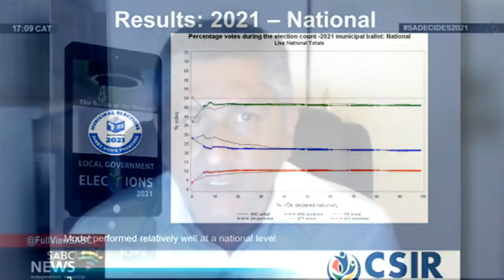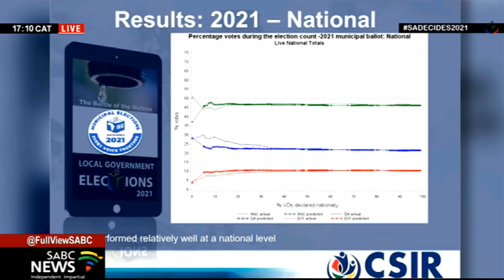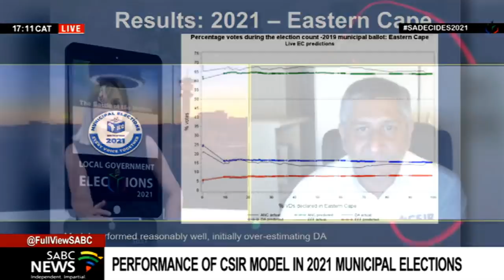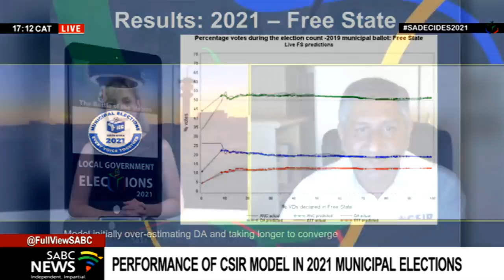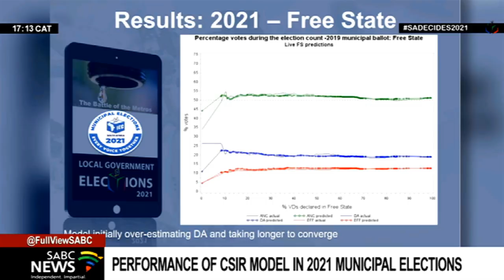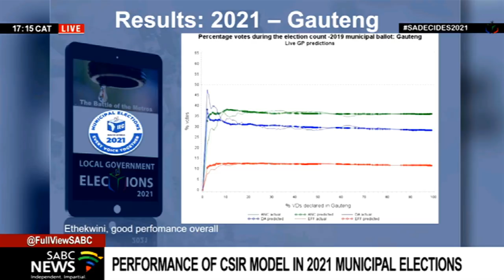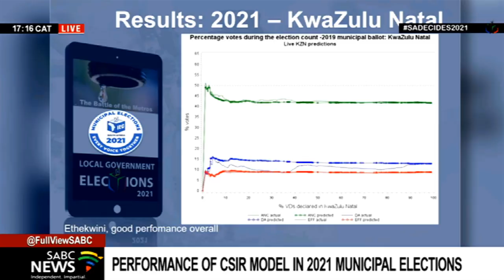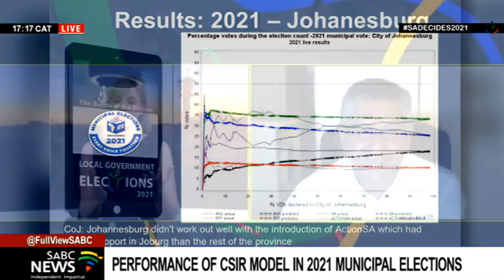LGE 2021 | Performance of CSIR model in municipal elections: Prof. Pravesh Debba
Over the last few days, we've been predicting the outcome as the SABC, with the help of advanced modeling methods from the Council for Scientific and Industrial Research (CSIR).
We do this as the SABC because the CSIR's methods have proven to be accurate over and over again. And let's see how they did this time. To discuss we're joined by the Statistician Council at the CSIR, Professor Pravesh Debba.